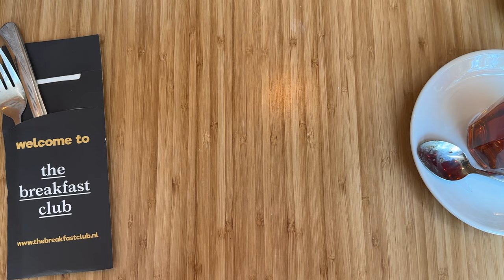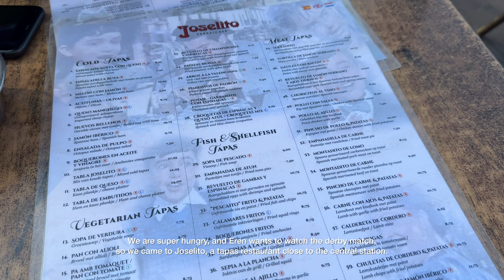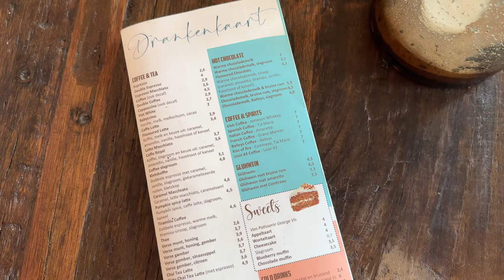Trip to The Netherlands: Amsterdam, Zaanse Schans, Leiden | Peaceful & Calming Vlog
I'm Aycan, a digital product designer who wants to illustrate & travel to beautiful places around the world.

🧰 GEAR & TOOLBOX 🧰
- Recorded with iPhone 14 Pro
- Edited with FCP

🎶 MUSIC 🎶
Music from Uppbeat (free for Creators!):